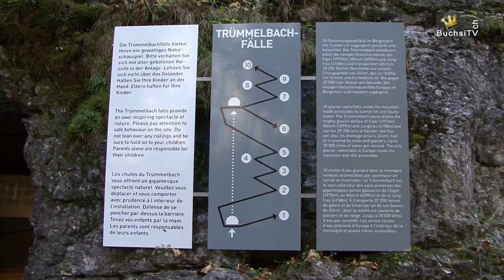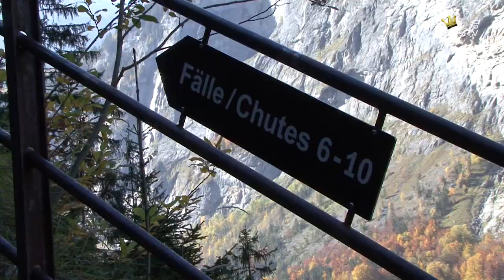Trümmelbachfälle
Der Trümmelbach hat ein Einzugsgebiet von 24 Quadratkilometern, das zur Hälfte mit Eis und Schnee bedeckt ist. Er führt bis zu 20.000 Liter Wasser pro Sekunde und jährlich 20.200 Tonnen Geschiebe. Seit 1913 sind  die Trümmelbachfälle über ein 600 Meter langes Wegsystem über Treppen und durch Tunnels zugänglich.